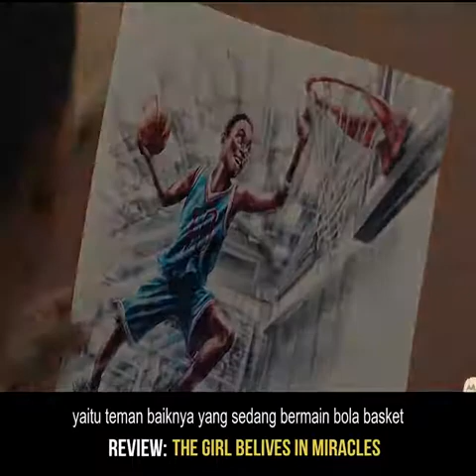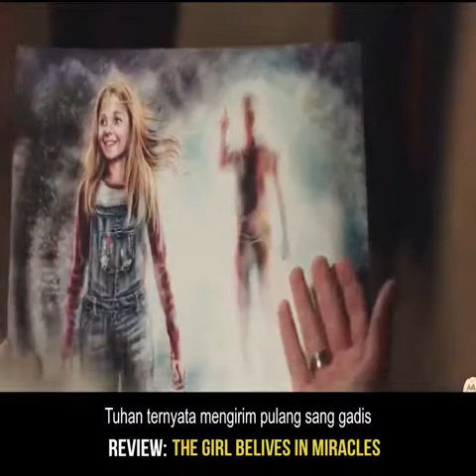alur cerita : The girl belivies in miracles ( gadis pnyembuh kyok rafaela )